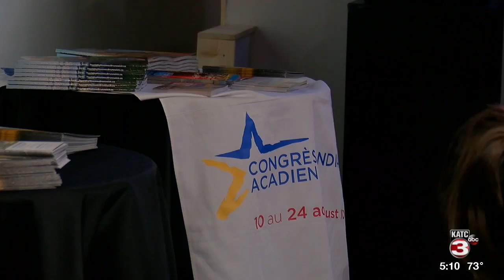Canadian visitors teach Acadian step dancing at Festival International